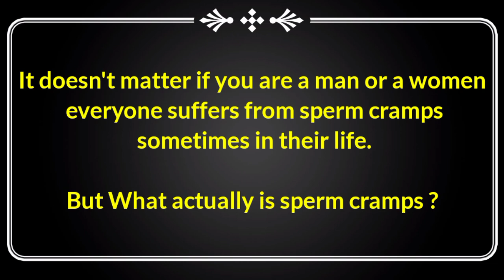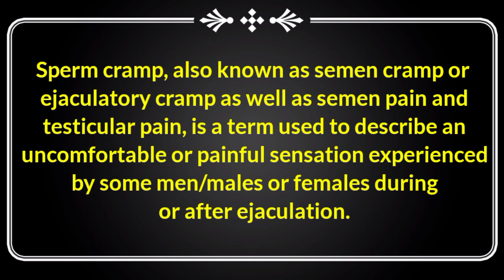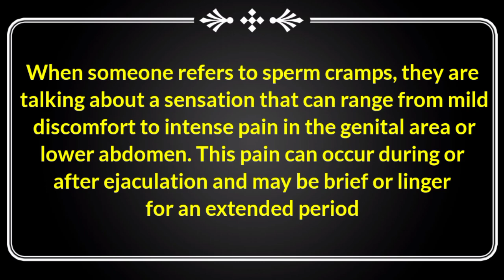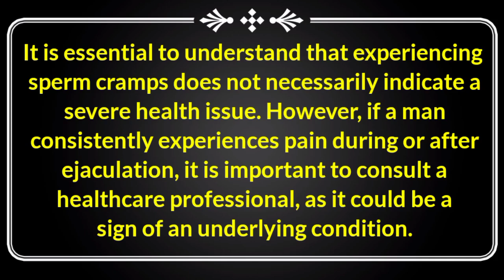what is sperm cramps in hindi | sperm cramps kya hota hai | sperm cramps in male | in females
what is sperm cramps in hindi | sperm cramps kya hota hai | sperm cramps in females | in male

Hi this is amit raj , and you are watching our youtube channel what iz ? , What is ? , what is , what iz

In this video you are going to know sperm cramps also known as semen cramp or ejaculatory cramp as well as semen pain and testicular pain, is a term used to describe an uncomfortable or painful sensation experienced by some men/males or females during or after ejaculation. Sperm cramps causes , treatment, symptoms, reasons and sperm cramps kyu hota hai everything is well explained with its meaning in hindi.

0:24 :- what is sperm cramps in hindi,

1:32 :-  what is sperm cramps male in hindi,

2:11 :- sperm cramps male/ man with its causes, symptoms and treatment

2:25 :- sperm cramps kya hota hai,

2:50 :- what is sperm cramps in females,